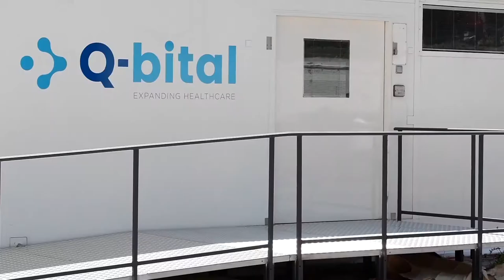HDU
Vanguard HDU decant facility utilised during a hospital refurbishment